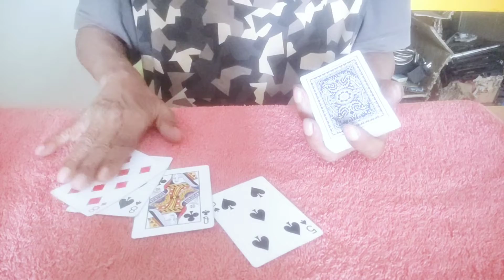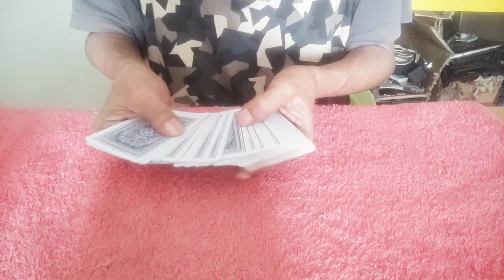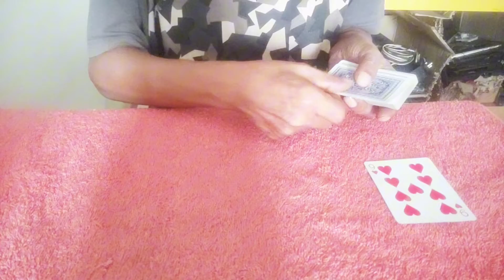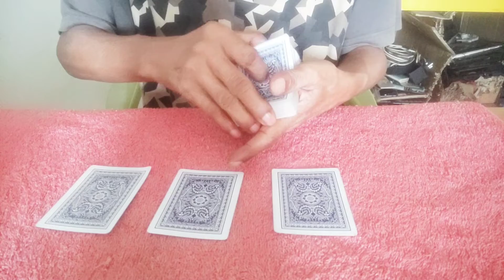2024#撲克牌魔術教學#簡單易學紙牌遊戲#Poker Magic Teaching#Easy to Learn Card Game#教程#撲克牌#魔術#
相信在魔術世界 撲克牌魔術該排名第一 因为它可以玩出上万的撲克游戏 当然这只是我個人的想法啦

  拍摄时我现场没有观众 因此这些视频只作演示和示范 聪明的朋友们應該不是问题 也绝对可以理解
When the video is released, I will also notify you as soon as possible. Thank you in advance  I am very grate ful, thank you